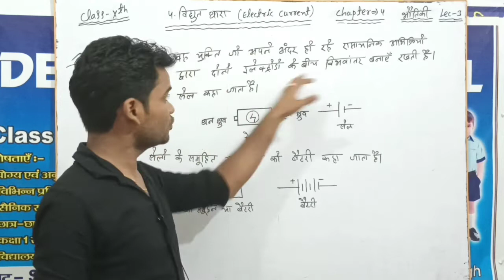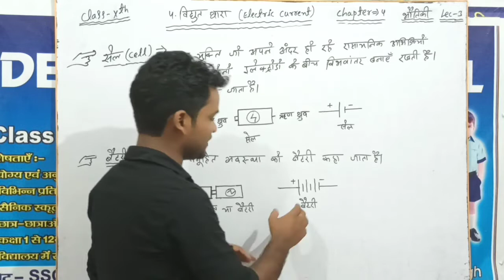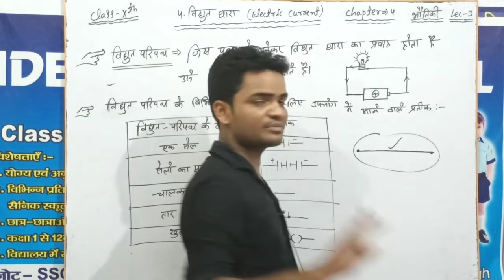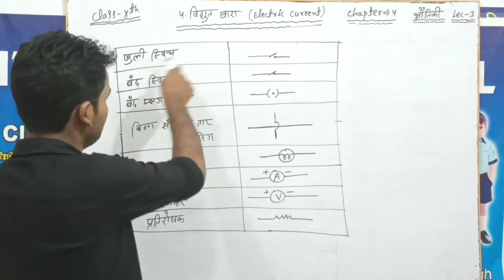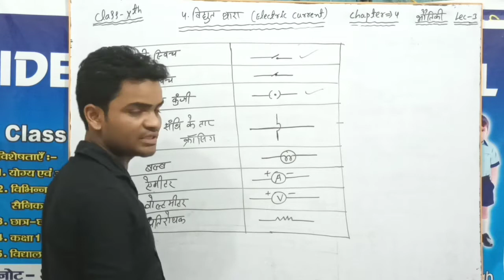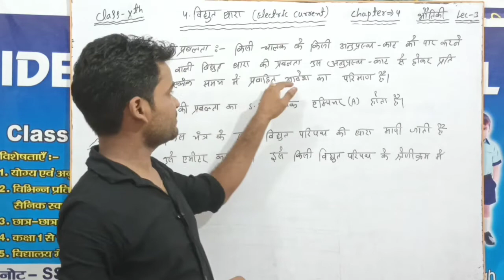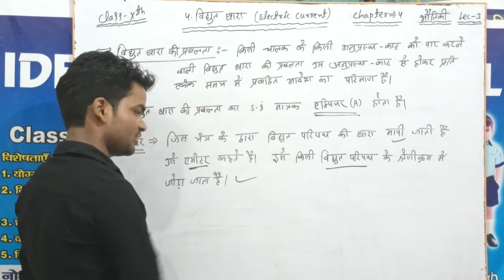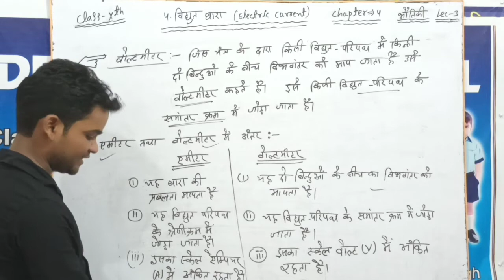Class-10th Science physics Chapter-4 विधुत धारा (Electric current) Lec-3 बिल्कुल आसान भाषा मे सिखे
Class-10th Science physics Chapter-4  विधुत धारा (Electric current) Lec-2 बिल्कुल आसान भाषा मे सिखे